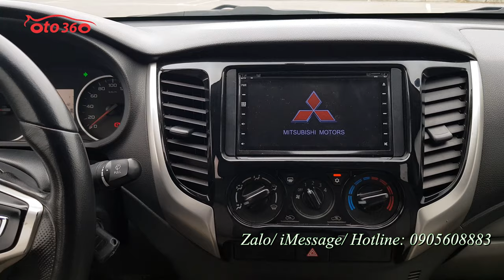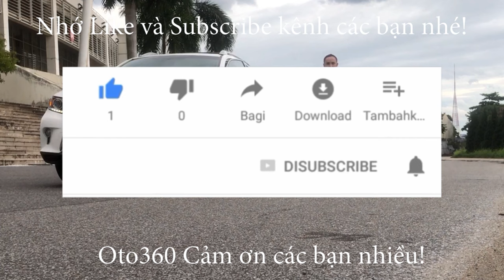Mua xe bán tải chưa bao giờ rẻ như lúc này chiếc Mitsubishi Triton 2017 số tự động có giá chỉ hơn 40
Bán xe Mitsubishi Triton số tự động, sản xuất 2017, đăng ký tên tư nhân, biển Hà Nội, xe nhập khẩu. xe chạy 9 vạn km, còn rất đẹp, xe vừa mua về chưa dọn rửa, còn mộc mạc, nguyên bản.
xe được trang bị động cơ Common Rail DI-D 2.5L, diesel cực kỳ thông minh và tiết kiệm nhiên liệu, option full:  nội thất da, vô lăng bọc da tích hợp các phím điều khiển, đầu DVD màn hình, camera lùi, xe đã được trải sàn da, lắp thêm nắp thùng thấp...và rất nhiều option khác.